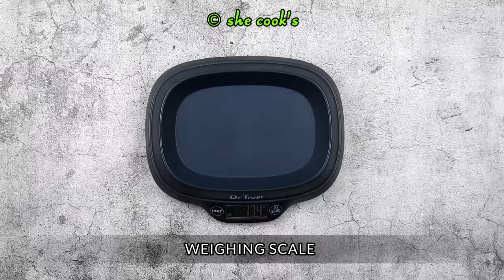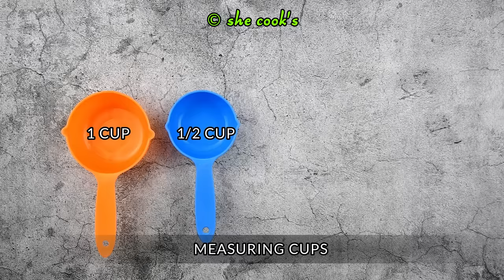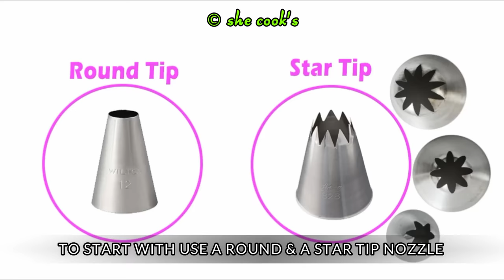Baking Kit For Beginners | Essential Baking Tools For Beginners | Baking Essentials For Starters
Baking Kit For Beginners | Kitchen Equipment Guide For Home Baking | Baking Essentials For Starters

Buy kits from the links below
Kitchen Scale
Glass bowls
Electric Beater
Butter/Parchment Paper
Balloon Whisk (3 in 1)
Flexible silicone spatula set
Silicone brush
Glass rolling pin & board
Wooden board
Spring form pan
8-inch round cake pan
Loaf Pan
Straight & Offset spatula
Muffin tray
Cupcake liner
Measuring cups & spoons
Measuring jar
Cookie sheet
Pipping bags
Cookie cutter
Side scraper